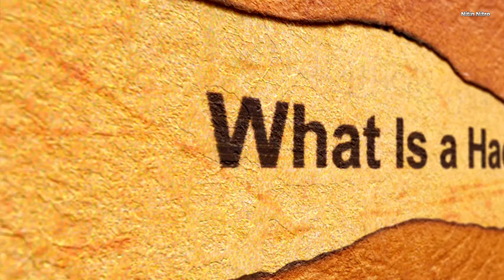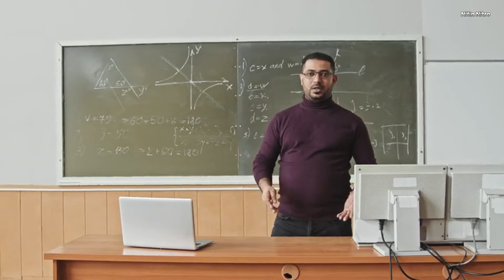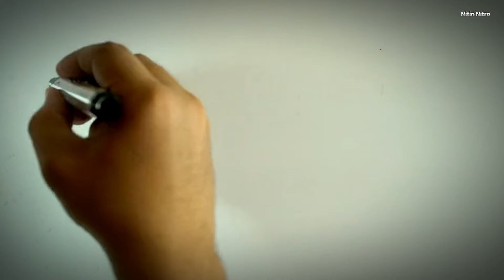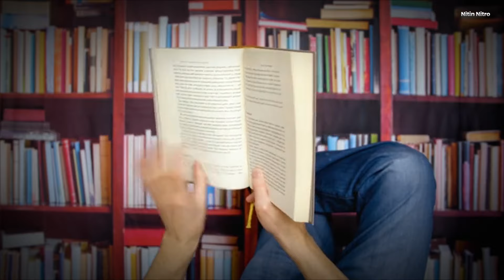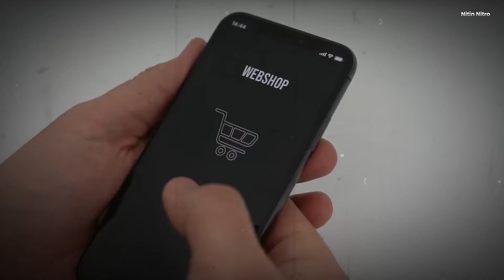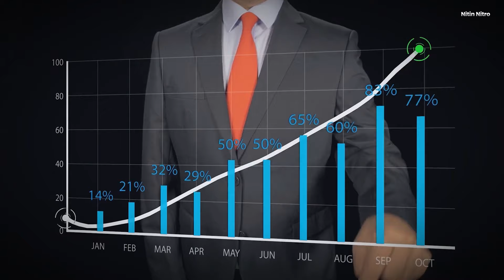ELON MUSK जैसी बुद्धि कैसे पाएं? | Think Like Elon Musk | Smart & Intelligent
Do you dream of having the intelligence and visionary thinking of Elon Musk?  Then make sure to watch this video till the end! We’ll be revealing some of Elon Musk’s key habits and secrets that can help you become smarter and more successful.

How to become elon musk & Think like elon musk

What you will learn in this video:

How to become like Elon Musk?
Elon Musk intelligence secrets
Elon Musk thinking process
How to think like Elon Musk?
Elon Musk habits for success
Elon Musk genius secrets
How Elon Musk became successful
Elon Musk mindset for success
Elon Musk success strategy
How does Elon Musk learn?
Elon Musk work habits
How to be as smart as Elon Musk?

1. This video has no negative impact on the original works (It would actually be positive for them)
2. This video is also for teaching purposes.
3. It is not transformative in nature.
4. I only used bits and pieces of videos to get the point across where necessary.